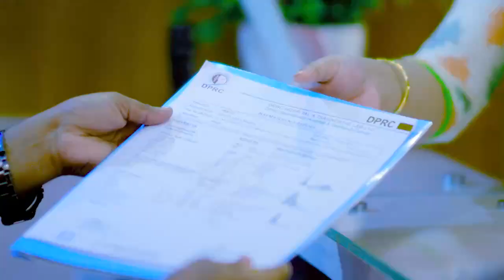কোমর ব্যথা ভাল হল | Back Pain Treatment | Rehabilitation Treatment